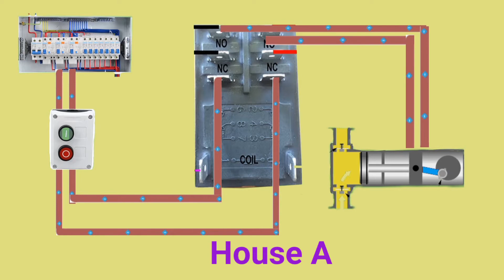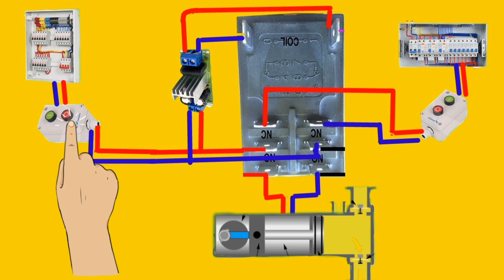WATER PUMP MOTOR CONTROL FROM TWO HOUSE|MOTOR CONTROL FROM 2 METER|MOTOR CONTROL 2 SUPPLY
In this video we explain how to control 1 water pump motor from two different places and different energy meter
By using this control wiring you can control your motor from 2 place
And if 1st house run motor than energy consumption comes from 1st house

And 2nd house run motor than energy consumption comes second house

We explain house motor connection with interlocking to each other